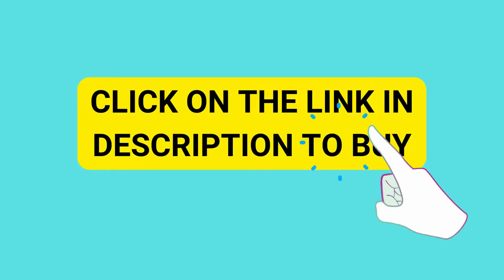CLASSIC AVIATOR GLASSES FOR WOMEN | RAY BAN MIRROR | LUXURY GLASSES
Assalam-o-Alaikum  Everyone.
Welcome to the world of WOMEN PRODUCTS. This channel is about Gorgeous Products for Womens. You can buy easily from Amazon through our Channel.